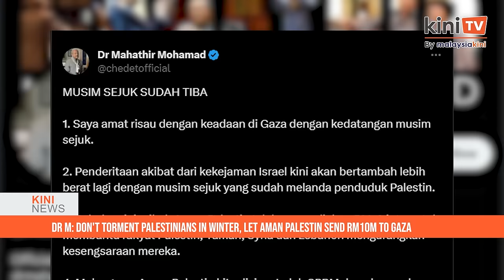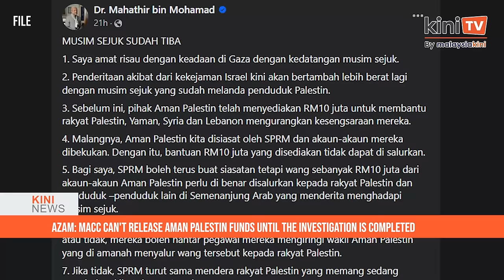KiniNews: Tiong slams Sanusi after 'pot-bellied deity' jibe; Najib seeks DNAA in SRC case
[KiniNews] The verbal altercation between Tourism, Culture and Arts Minister Tiong King Sing and Kedah Menteri Besar Muhammad Sanusi Md Nor turned ugly with both parties lobbing insults against each other.

Today, Tiong accused Sanusi of having "lost his mind", two days after the latter accused the former of looking like a "pot-bellied, tokong."

Sanusi had also said that Tiong did not have a "face that attracted tourists”.

Meanwhile, in a separate story, former prime minister Najib Razak has applied to be granted a discharge not amounting to an acquittal (DNAA) on three other charges of money laundering involving SRC International Sdn Bhd (SRC) funds totalling RM27 million, which he is facing in the High Court.